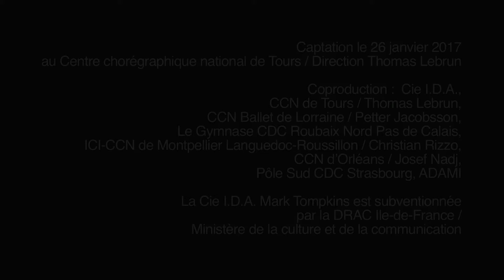Bambi teaser | Création Mark Tompkins / I.D.A | CCNT janvier 2017